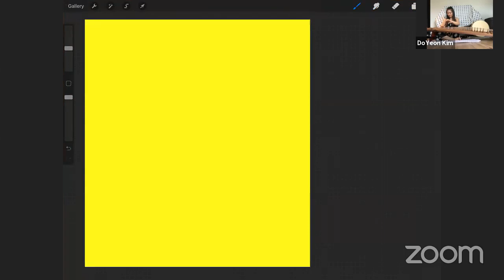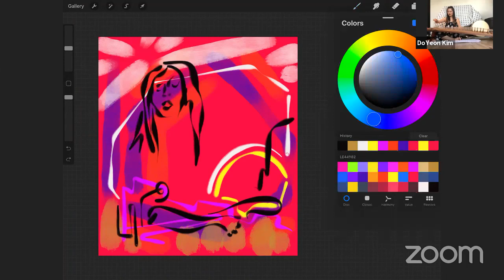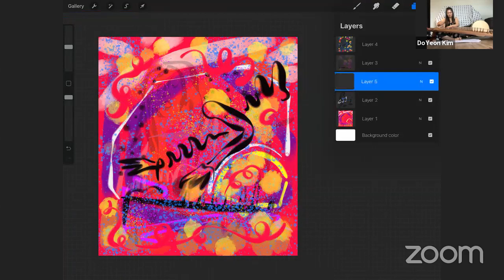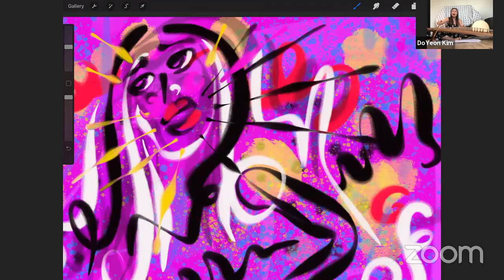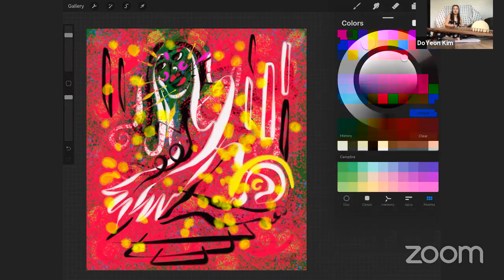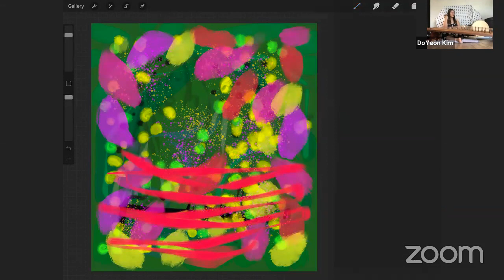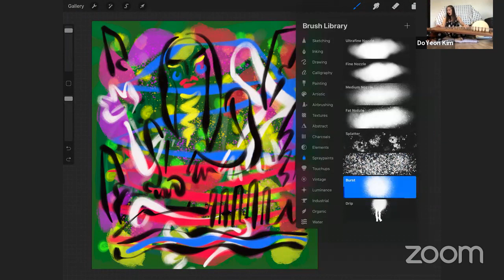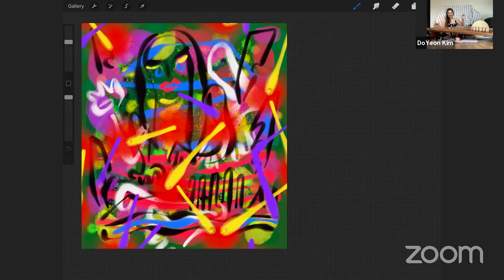Sequester Sessions w DoYeon Kim June 1st 2020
Lewis Achenbach + DoYeon Kim collaborate for a second live performance. This time, Achenbach works digitally, while Kim works (avant-garde) traditionally.